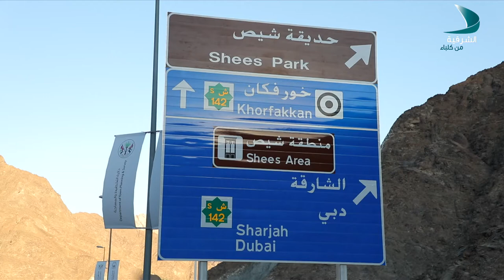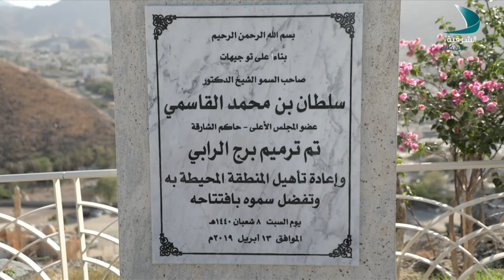حديث المساء نغم كمال عازفة قانون